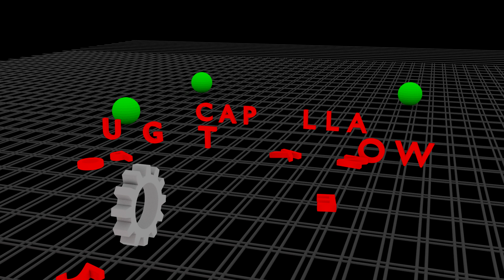Techno & Dance 3